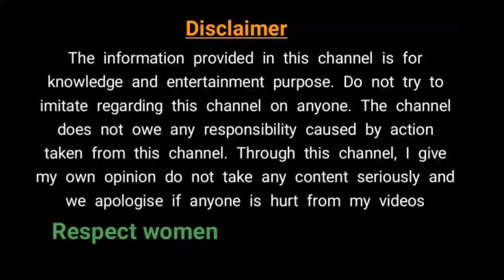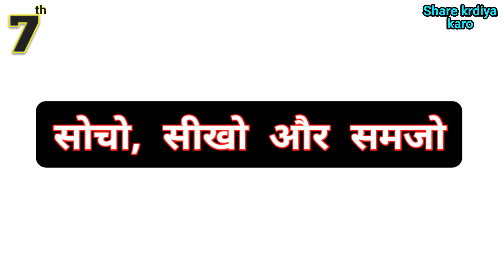Ladki ko apne isharo par kaise nachaye | Ladki ko apna diwaana kaise banaye | Ladki kaise pataye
Hi

Dosto agar aap ladki ko apne isharo par nachana chate ho ya aap ladki ko apna diwaana banana chahte ho agar aap ladki ko apni life main lana chahte ho ya phir aap ladki ko patana chahte ho agar aap in main se kuch bhi karna chahte ho to dosto is video main maine aapko 7 points bataye hai jo aapke liye bohot important honge aur main umeed karta hu ye video aapko bohot pasand ayegi.

Thanks you so much.